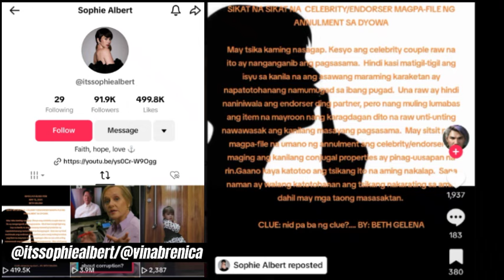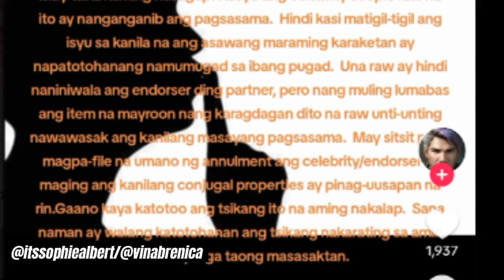Ito ba ang SAGOT ni VIN Abrenica at Sophie sa BLIND ITEM NA sila daw ang tinutukoy?ALAMIN!